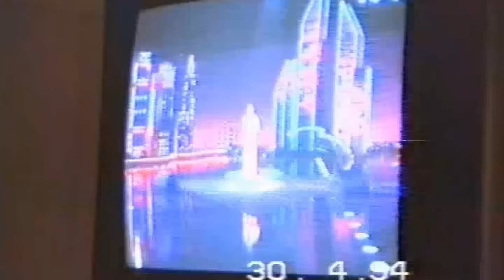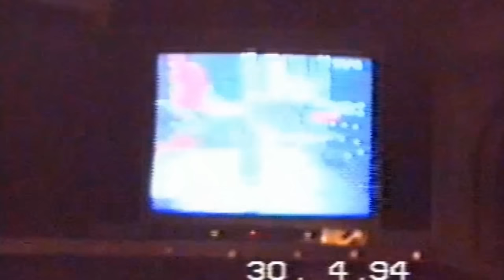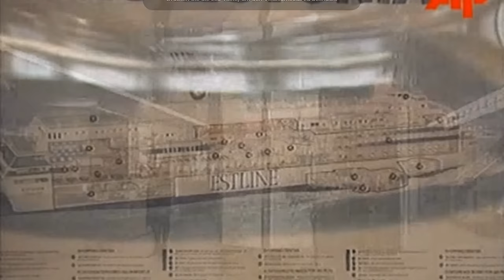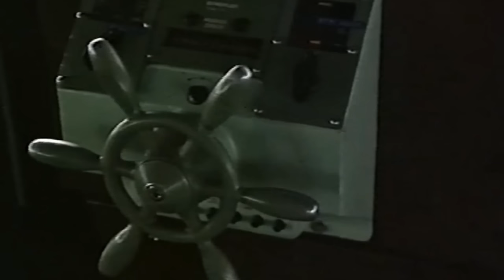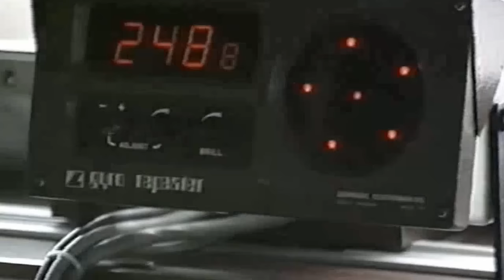MS ESTONIA - Onboard video camera footage from 1994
The MS Estonia was a cruiseferry built in 1980 for the Finnish company Rederi Ab Sally by Meyer Werft, in Papenburg, West Germany. She was employed on ferry routes between Finland and Sweden by various companies (first Viking Line, then EffJohn) until 1993, when she was sold to Nordström & Thulin for use on Estline's Tallinn–Stockholm route. The ship's sinking on 28 September 1994, in the Baltic Sea between Sweden, Finland and Estonia, was one of the worst peacetime maritime disasters of the 20th century, claiming 852 lives.

Die Estonia war eine RoPax-Ostseefähre, die am 28. September 1994 auf ihrem Weg von Tallinn nach Stockholm vor der finnischen Insel Utö sank. Der Untergang der Estonia ist mit 852 Opfern das schwerste Schiffsunglück der europäischen Nachkriegsgeschichte. Die Unglücksursache gilt als ungeklärt.

This is a video compilation for historical education purposes!

CronosDarth shows the structure, exterior, interior and engineering of history’s prominent liners – from Titanic to France, from Lusitania to Normandie, all rebuilt entirely in Minecraft. Sit back and relax while CronosDarth is taking you to a ship tour beyond time.

CronosDarth zeigt die Struktur, das Exterieur, das Interieur und die Maschinen der bekannten Ozeandampfer - von der Titanic bis zur France, von der Lusitania bis zur Normandie, komplett rekonstruiert in Minecraft. Lehnt euch zurück und entspannt, während CronosDarth euch zu einer Schiffstour in alte Zeiten entführt.